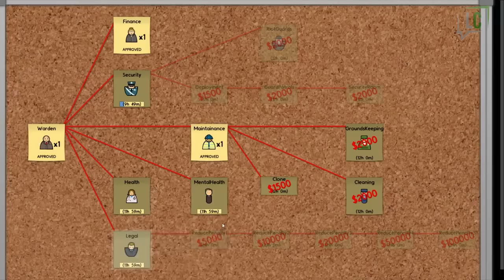[FR] Prison Architect 2 - Construction des cellules